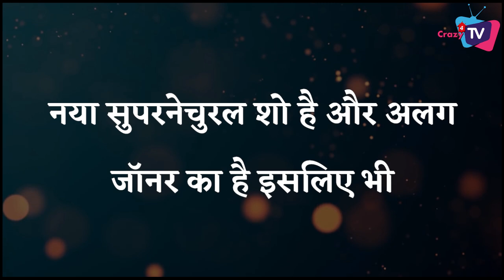Naagin 6 VS Pishachini : These reasons will create trouble for Ekta Kapoor's show?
Check Out 3 Big Reasons Which Might Create Big Trouble For Ekta Kapoor’s Naagin 6!